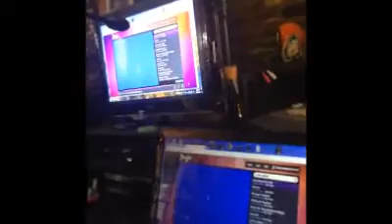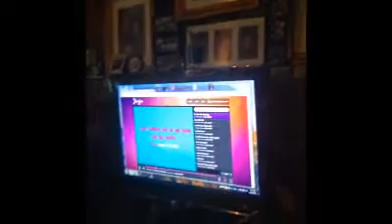Ryan 20th Bday